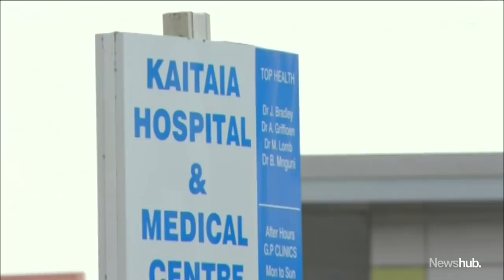What we know: Tragedy after boat sinks off North Cape | Newshub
Four people are dead and another is missing after a charter boat sank in gale force winds off North Cape.